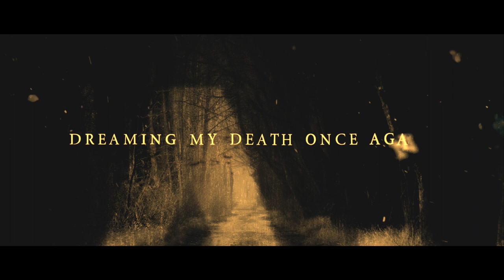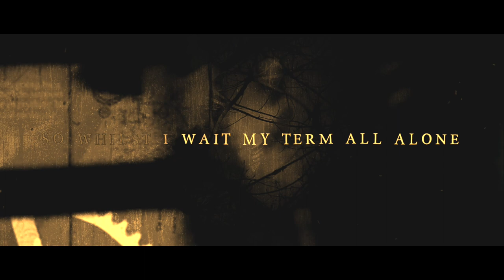AMBER SKIES : Shadows Of My Becoming Part 1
Second official  video for the new Shroud Of Bereavement album "A Beautiful Winter"
Released on
WillowSoul productions July 25, 2022
This is part 1 of 2 from the duo of songs
These two songs will be released as one 13:00 song on the album.  They will also be available as separate tracks and as the full song on the album

Amber Skies: Shadows Of My Becoming

Nothing lasts forever, Dreaming my death once again
Autumn winds are changing... and so are the leaves that fall
Slowly dulled by time, broken and battered they lay
...The cold stretch of winter looming, dawning upon us.
for I cannot face these long months alone
Damn this cold division, damn the very dirt that seeds me

I have tainted all that what was once pure
this fatal stain can never be erased
beneath the billows I bare this curse
this inward stare a gaze I can't forgive

alone I fall, headlong into despair
ephemeral essence, the hourglass whispers, now rest

Take everything, from me
and watch as I fade away
like a waning moon
in the throes of darkness

These scars of old weeping Through worlds of pain
so whilst I wait my term all alone
beneath the shallow nimbus of the Earth
I shall rot for it was my want, my want.

Here, at worlds end, who will mourn
the leaves that fell? (this bleakness my being)
The autumn breeze, the ocean's smell?
Ephemeral essence, the hourglass whispers in silence
your time has passed, in the twilight of my life
Im more detached

As I embrace the shadow of my becoming, I dream of you.
How I long for your warmth, you life...the color of green in bloom
and the smell of the morning dew pastel day awaken my life
and to end the oppression of winter the season of sorrow and of gloom

Autumn winds are changing... and so are the leaves that fell

Music and Lyrics by Dan Robinson
Produced by Dan Robinson
Mastered by Dan Swano at Unisound Sweden
Video by Zak Muller

Dan Robinson: Guitars, Vocals, Acoustic Guitar
Steph Robinson: Piano, Synth, Vocals
Mark Edward: Bass
Jason Aaron Wood: Lead Guitar solos
Stephen Schumann - Cello
Kevin Royer - drums

buy or download the album here